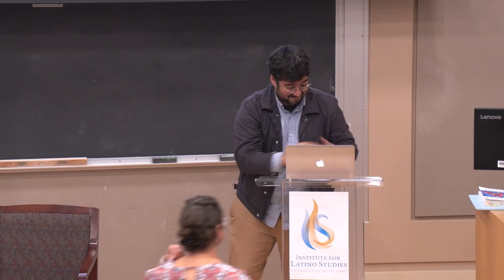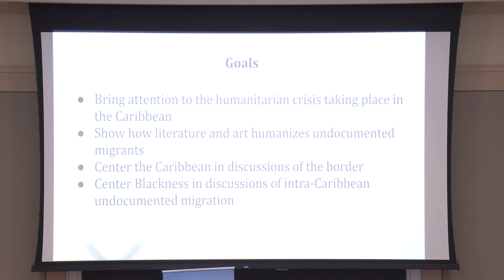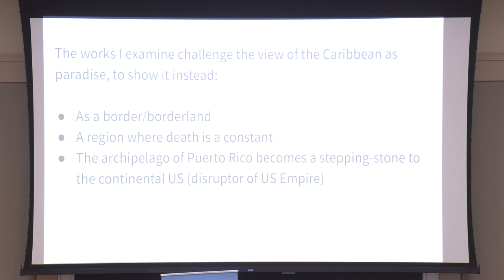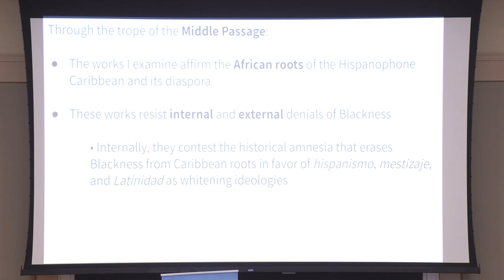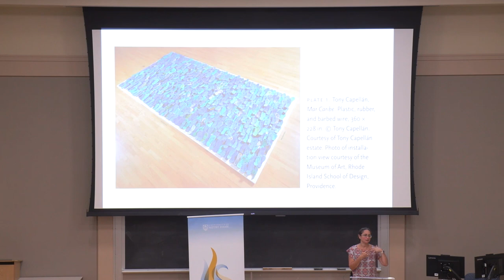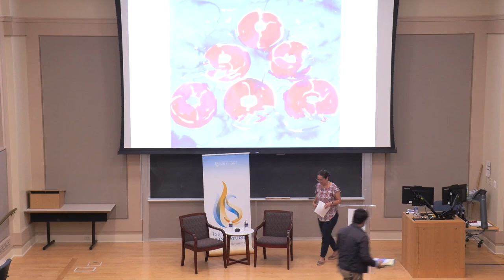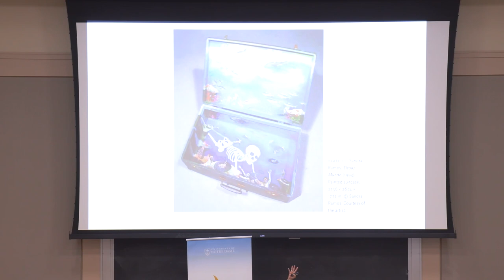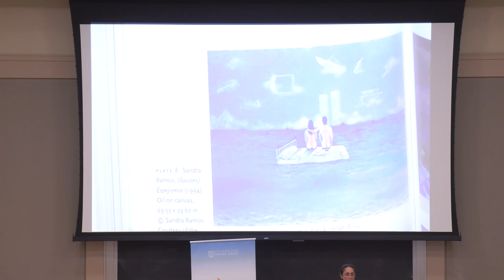Crossing Waters: A Book Discussion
Professor Marisel Moreno, of the Department of Romance Languages at Notre Dame, discusses her new book about undocumented migration in the Caribbean.

The book talk, featuring ILS faculty fellow Francisco Robles as Moreno's interlocutor, was held as part of ILS's Hispanic Heritage Month programming.